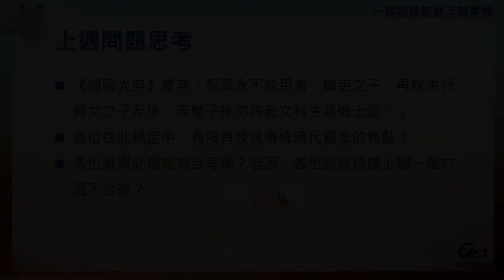CH0 6-1. 十七世紀－士大夫時代：上週問題思考 / 姜智恩 feat.張元梃